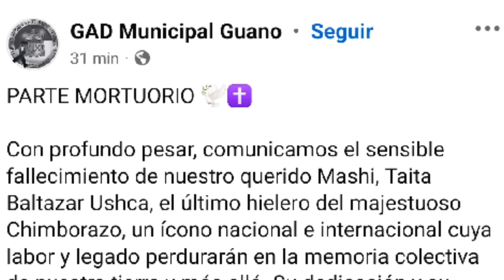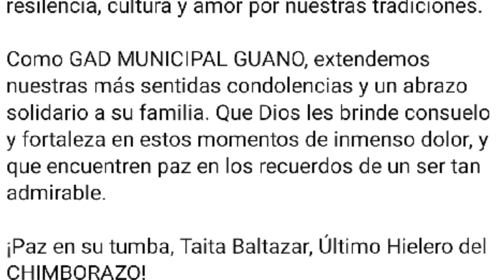Fallece Baltazar Ushca, último hielero del Chimborazo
Falleció Baltazar Ushca, el último hielero del Chimborazo. El hombre tuvo una lesión fuerte provocada por uno de sus toros.